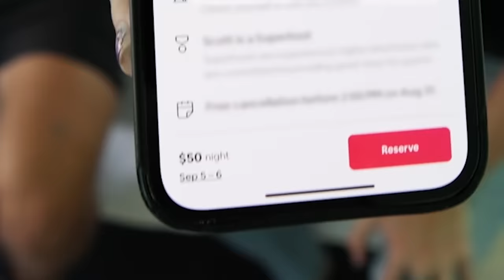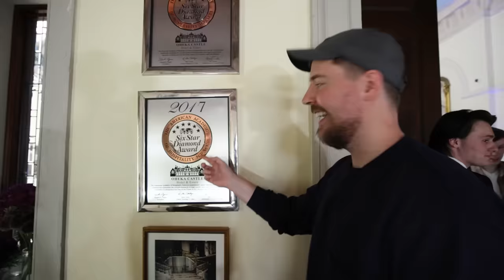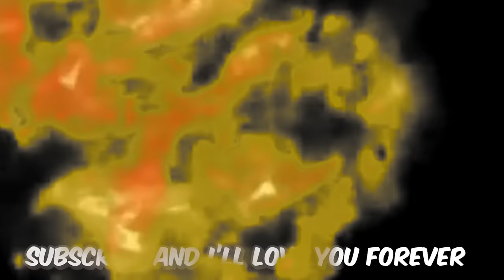$1 vs $1,000,000 Hotel Room!